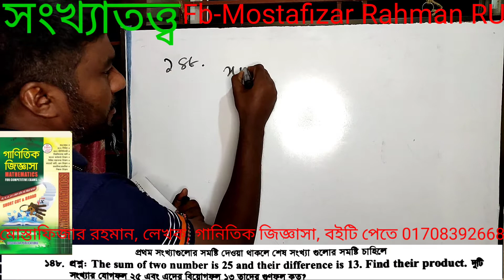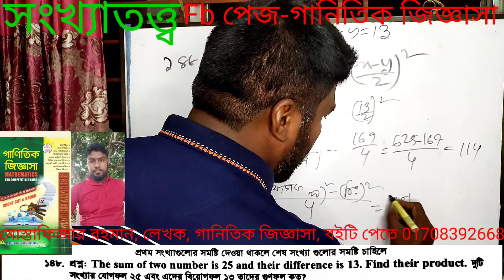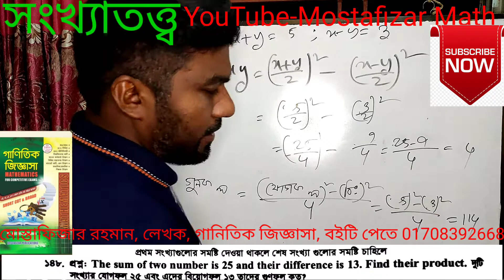বিশ্ব সেরা নিয়মে সংখ্যাতত্ত্ব পাট-20 অংক করার ম্যাজিক কৌশল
বিশ্ব সেরা নিয়মে সংখ্যাতত্ত্ব পাট-20 অংক করার ম্যাজিক কৌশল, উপস্থাপনায়, মোস্তাফিজার রহমান, লেখক, গানিতিক জিজ্ঞাসা, ব‌ইটি পেতে 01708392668